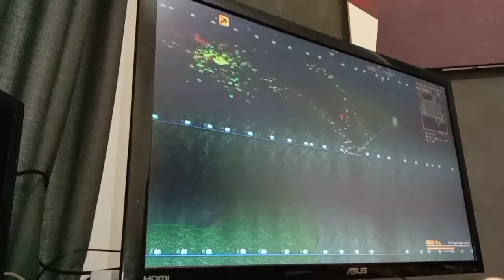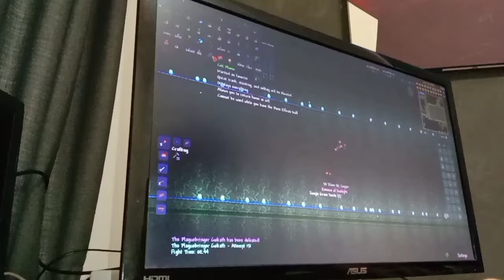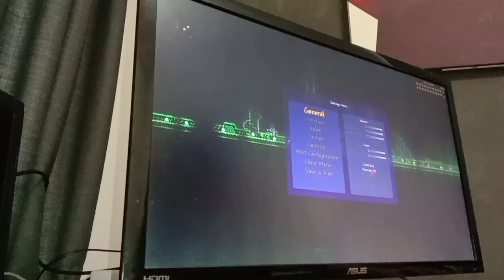Plaguebringer Goliath DAD Mode - Nohit #24 - [Terraria Calamity]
Calamity Version: 1.5.0.3

Attempt Count: Probably in the range of like 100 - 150. Boss Checklist says 55 but I highly doubt it

Weapon:

Possessed Hatchet [Godly]

Armour:

Hydrothermic (melee variant)

Accessories:

Fire Gauntlet [Menacing]
Mechanical Glove [Menacing]
Celestial Shell [Menacing]
Statis' Ninja Belt [Menacing]
MOAB [Menacing]
Angel Treads [Menacing]

Buffs:

Swiftness
Calamitas' Brew
Rum
Calcium
Bounding
Well Fed
Yharim's Stimulants
Tipsy
Crumbling
Everclear
Wrath
Rage
Flask of Cursed Flames
Zen
Cadance